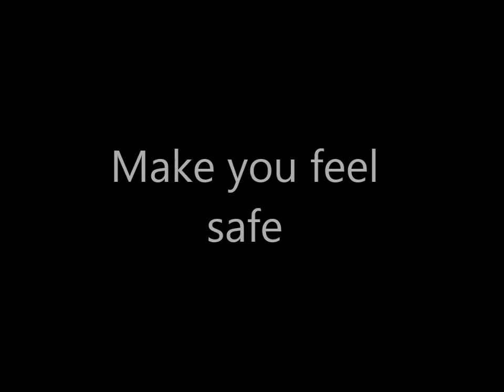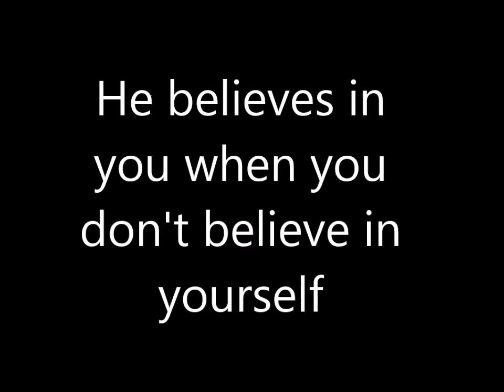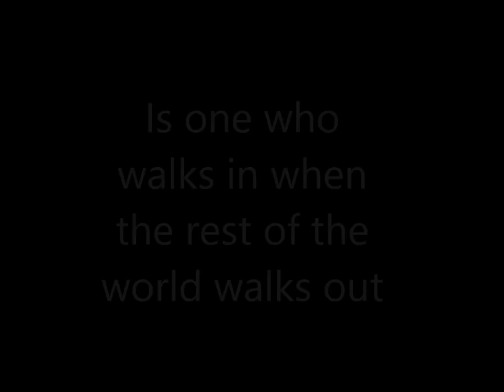Dynamic Duo tribute : American Pharoah and Smokey!